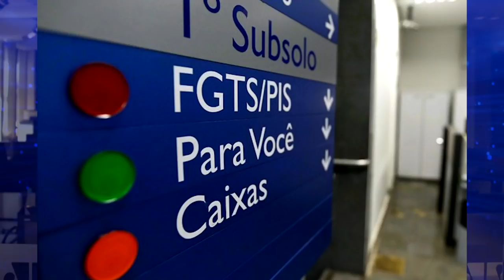Giro de Notícias - 18/10/2018 - Primeira Edição